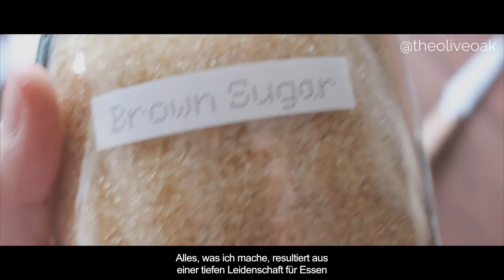João Serralha - The Olive Oak Food Blog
The Olive Oak - Out for you guys tomorrow ☺️

👉 Please rate the video, your comments and suggestions mean a lot to me! 👏🤗☺️😘

SOCIAL MEDIA👩‍💻 👨‍💻